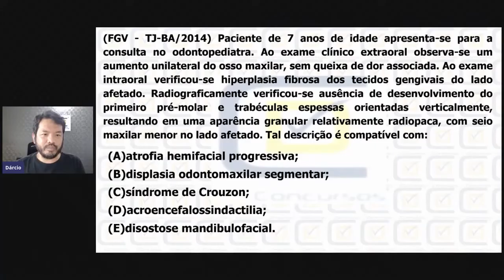Ei, dentista, a banca FGV gosta de síndromes! - CD Concursos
Você vai prestar Concurso de Odonto da Fgv?
Então não perca esse vídeo!